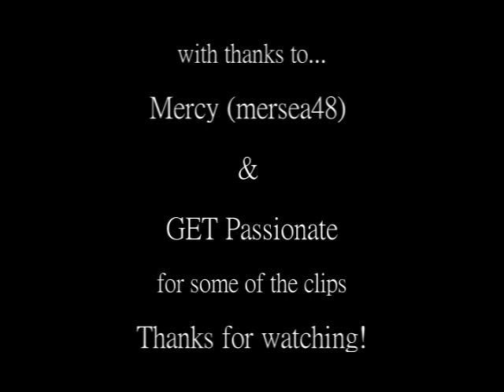Thinking Of You ~ Luis and Sheridan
A mvid of Luis Lopez-Fitzgerald, Sheridan Crane and Antonio Lopez-Fitzgerald from Passions.